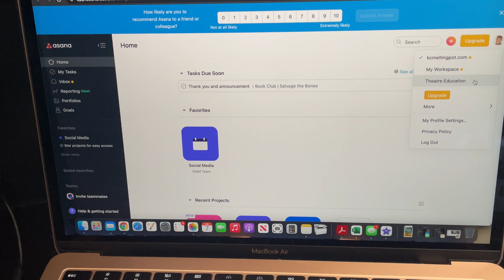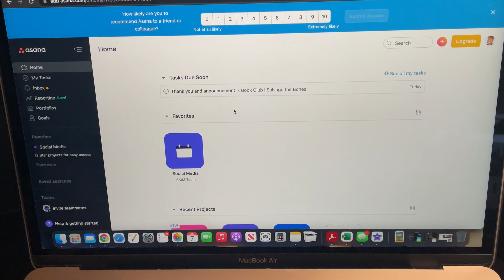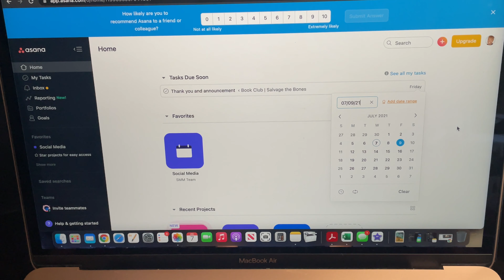VLOG - DITL OF A NEW THEATRE EDUCATOR - 5 WEEK COUNTDOWN!!!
Hey friends, welcome back to the channel, and welcome to another day/week in my life as a new drama teacher!  If you’re new here, thanks so much for stopping by.  I have recently completed my teacher candidacy for high school & middle school speech and theatre, and I'm passionate and crazy enough to be entering the field of education in the middle of a global pandemic!  I’m also a freelance production and research dramaturg, so I’m documenting my journey for posterity!  Hope you enjoy!